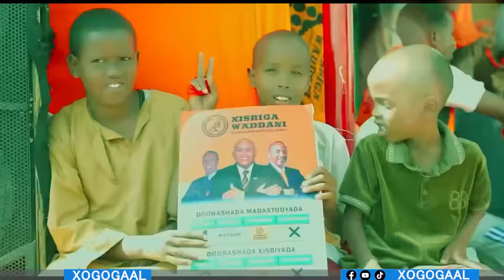Xog Muuse Biixi iyo Ciro oo Kala Adkaaday iyo Dagaalka Siyaasada oo Awood laysu Sheeg? Guusha kuma?